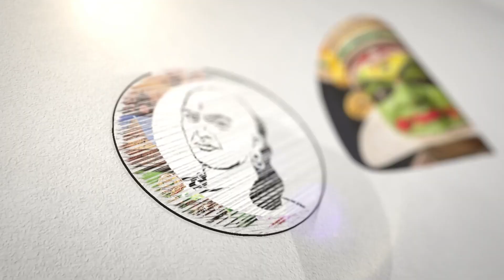பெரியார் தந்த வியூகம் ..! கீ.வீரமணி பரபர..! | K.veeramani latest speech | Dk | DMK | Mk Stalin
சாணக்யா!